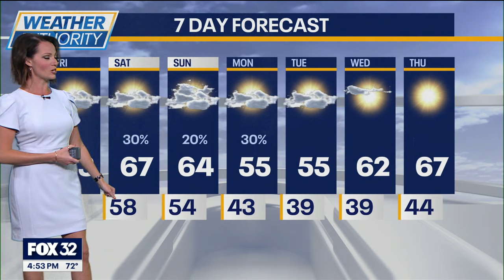AURORA ALERT! We could see the Northern Lights in Chicagoland tonight!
Summerlike warmth on Friday, much cooler this weekend.